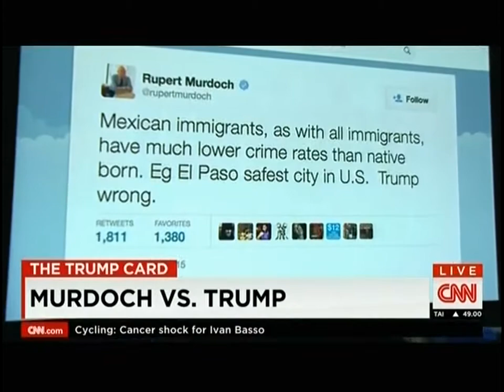McKay Coppins on CNN Tonight 7-13-15